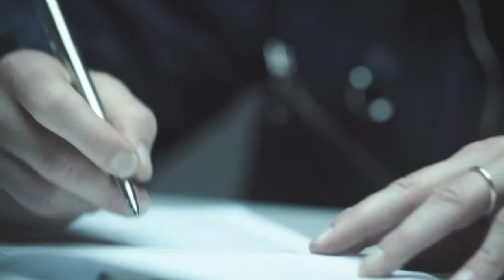Tatort Schutzlos Trailer